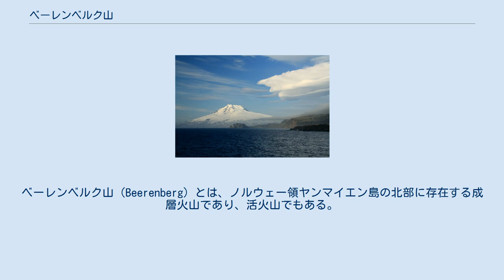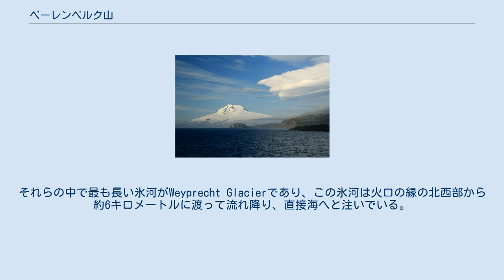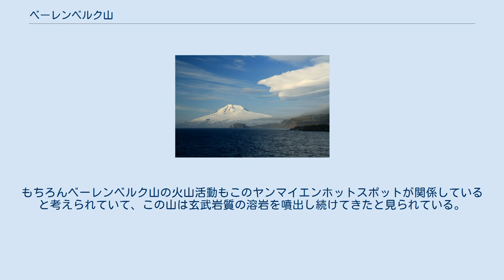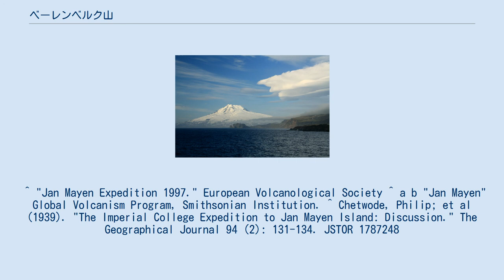ベーレンベルク山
ベーレンベルク山（Beerenberg）とは、ノルウェー領ヤンマイエン島の北部に存在する成層火山であり、活火山でもある。
現在の山頂の標高は2,277メートルで、これはヤンマイエン島の最高峰に当たる。
 ベーレンベルク山は、おおよそ北緯71度4分36秒、西経8度9分52秒に位置しており、これは現在の地球の北半球の陸上に存在する活火山としては、最も緯度の高い場所に存在するものである 。
 この山は成層火山であり、玄武岩質の溶岩と火山灰とが積み重なって形成されている。
また、いくつもの噴石丘（cinder cone）が存在し、その側面の割れ目には噴気を上げている場所も見られる。
なお、山頂には火口が存在し、その直径は約1キロメートルの大きさだが、これはほとんど氷で埋め尽くされてしまっている 。
 火口の縁にはいくつもの頂があり、その中で一番標高の高い頂は火口の西側に存在し、ここの標高が2,277メートルである。
そして、この山の斜面の大部分は氷で覆われており、ここを流れ降っているいくつかの氷河は、海に直接流れ込んでいる。
それらの中で最も長い氷河がWeyprecht Glacierであり、この氷河は火口の縁の北西部から約6キロメートルに渡って流れ降り、直接海へと注いでいる。
 ベーレンベルク山は、記録に残っているだけで、1732年、1818年、1851年に噴火を起こしている 。
 この他、山の側面から1970年、1973年、1985年に、それぞれ噴火を起こした。
このうち1970年の噴火では、わずか1ヶ月弱の間にヤンマイエン島の面積が、約3平方キロメートル増えた。
そして、この1985年の噴火が、現在のところ最後に起こった噴火である。
 大西洋上にはいくつかのホットスポットが存在することが知られており、このヤンマイエンホットスポット（Jan Mayen hotspot）も、そのようなホットスポットの1つである。
ベーレンベルク山が存在するヤンマイエン島は、ヤンマイエンホットスポットの直上に存在しており、この活動によってヤンマイエン島は形成されたと考えられている。
もちろんベーレンベルク山の火山活動もこのヤンマイエンホットスポットが関係していると考えられていて、この山は玄武岩質の溶岩を噴出し続けてきたと見られている。
 1921年にWordie、Mercanton、Lethbridgeが初めて登頂したとされている 。
 ^ "Jan Mayen Expedition 1997." European Volcanological Society ^ a b "Jan Mayen" Global Volcanism Program, Smithsonian Institution. ^ Chetwode, Philip; et al (1939). "The Imperial College Expedition to Jan Mayen Island: Discussion." The Geographical Journal 94 (2): 131-134. JSTOR 1787248